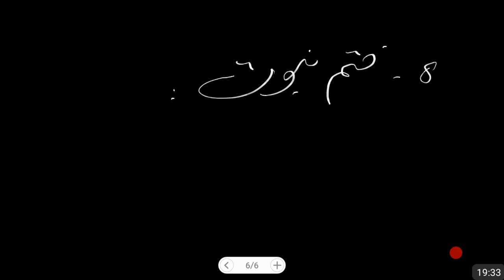Descriptive Test Preparation-Pillars of Faith (Part 2 of 4) Islamic Study Part